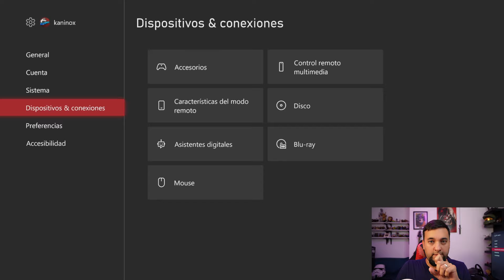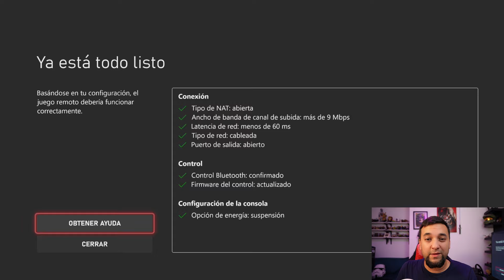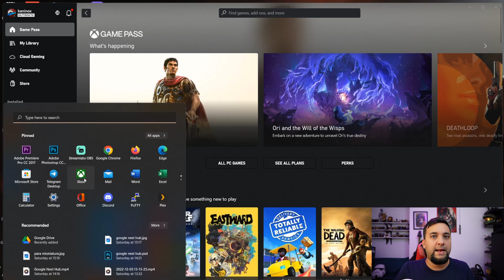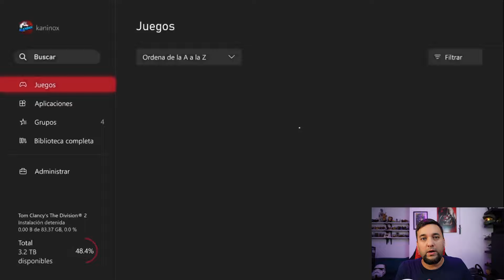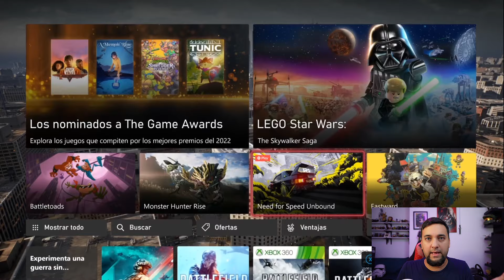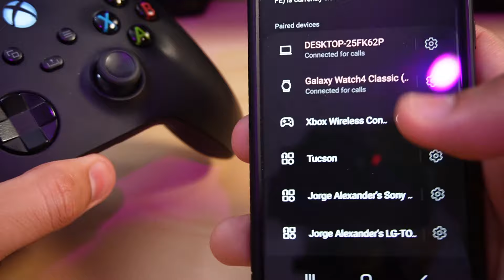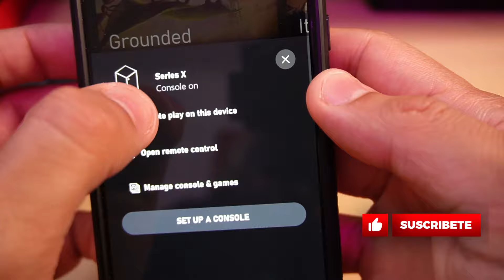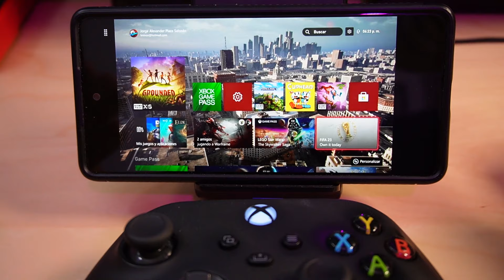COMO UTILIZAR TU XBOX DE FORMA REMOTA - REMOTE PLAY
En este vídeo traigo un tutorial de como utilizar tu Xbox de forma remota para jugar todos tus juegos en una PC, Laptop, Tablet o teléfono celular  (móvil) Android or Iphone.